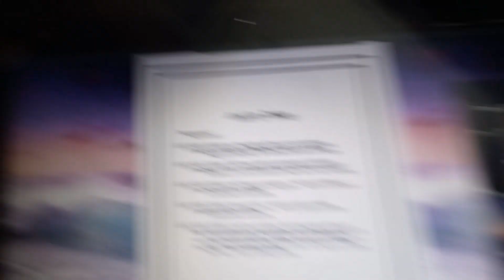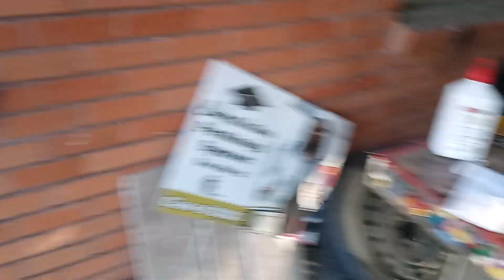Gunpowder for Afterburner Psi Powered jet build Blackpowder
creating a homemade afterburner from black powder for psi powered planes